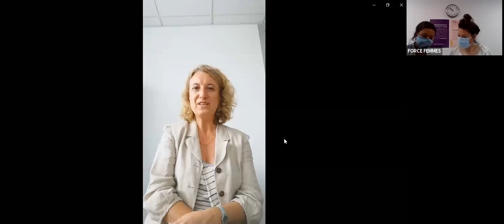FORUM EMPLOI FF //Table ronde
Table ronde animée par Ruth El Krief